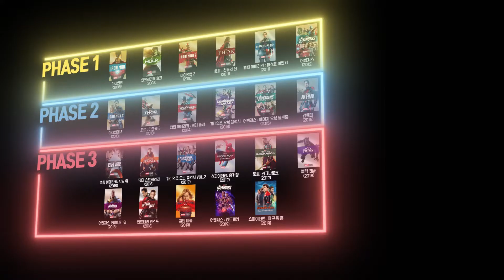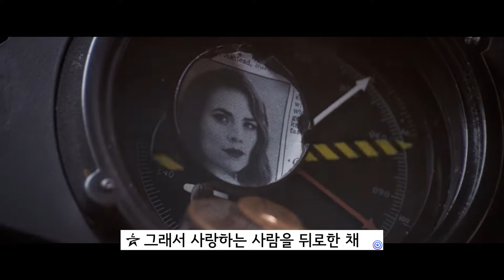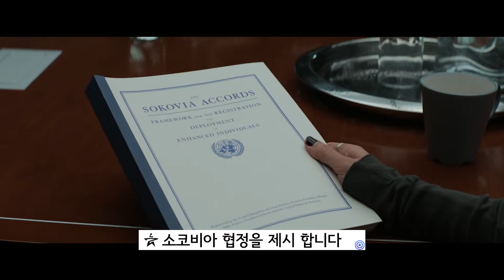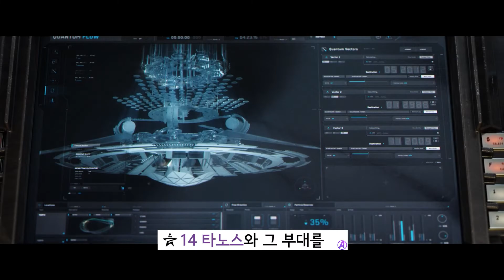55분만에 MCU 영화 스토리 이 영상으로 완벽 정리 | 요약한 대로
10년이 넘는 역사의 마블 시네마틱 유니버스.

인피니티 사가까지의 내용을 총정리 하면서

55분 안에 다시보기 위해 요약해봤습니다.

[타임 스탬프]
00:00 인트로
00:56 아이언맨
02:07 인크레더블 헐크
02:13 아이언맨 2
03:07 토르: 천둥의 신
04:34 퍼스트 어벤져
06:22 어벤져스
08:32 아이언맨 3
09:21 토르: 다크 월드
09:59 캡틴 아메리카: 윈터 솔져
10:58 가디언즈 오브 갤럭시
13:02 어벤져스: 에이지 오브 울트론
15:33 앤트맨
16:20 캡틴 아메리카: 시빌 워
18:31 닥터 스트레인지
20:23 가디언즈 오브 갤럭시 VOL.2
21:08 스파이더맨: 홈커밍
22:28 토르: 라그나로크
25:06 블랙 팬서
25:59 어벤져스: 인피니티 워
39:07 앤트맨과 와스프
39:47 캡틴 마블
40:20 어벤져스: 엔드게임
50:07 스파이더맨: 파 프롬 홈